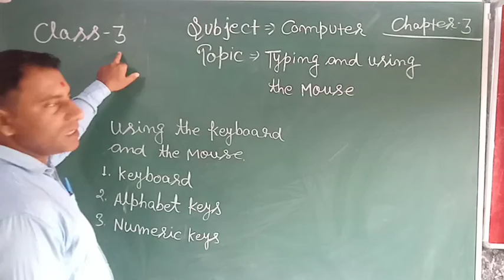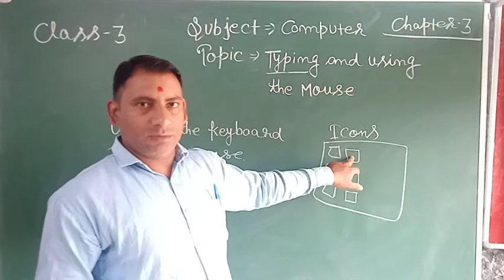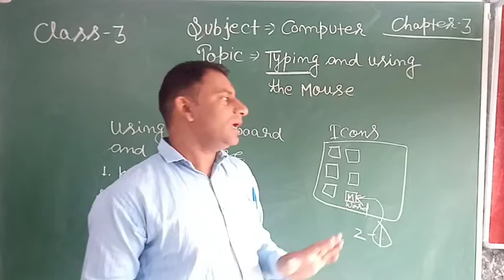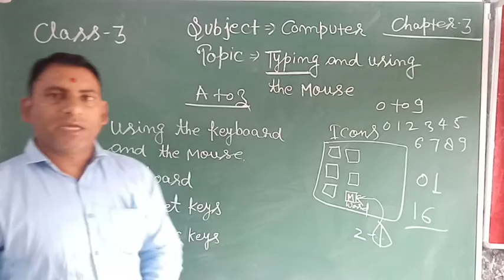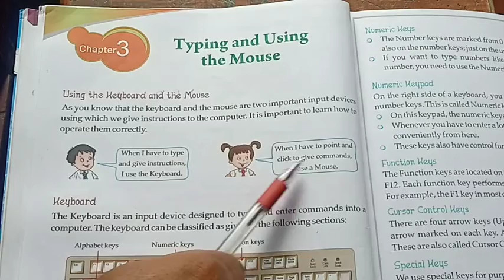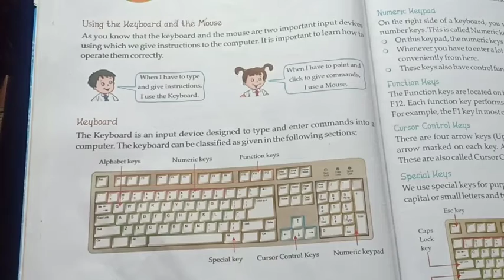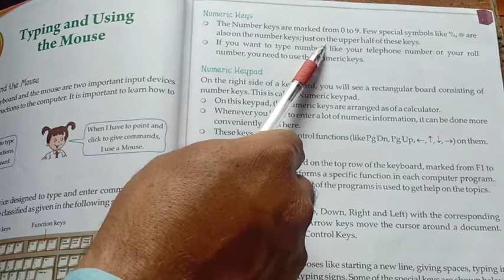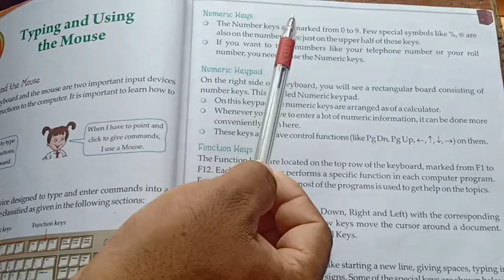C3 Sub-Computer ch-3 Typing and Using the Mouse